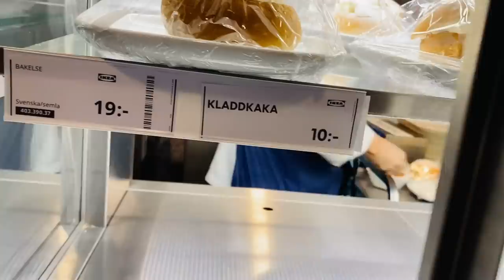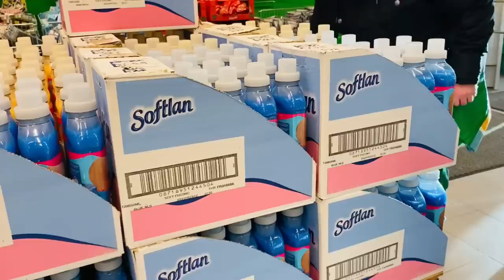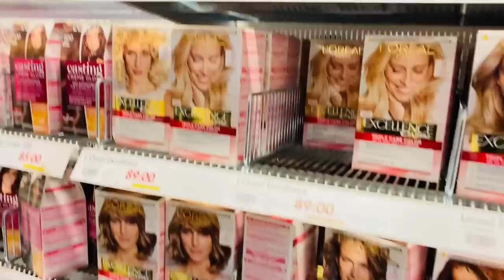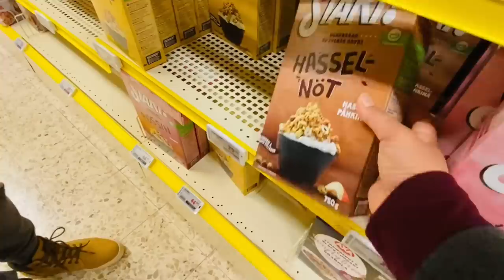23-01-21 4แรงแข็งขันจ่ายตลาด&จัดเก็บเข้าตู้เต็มเหมือนเดิม🥰